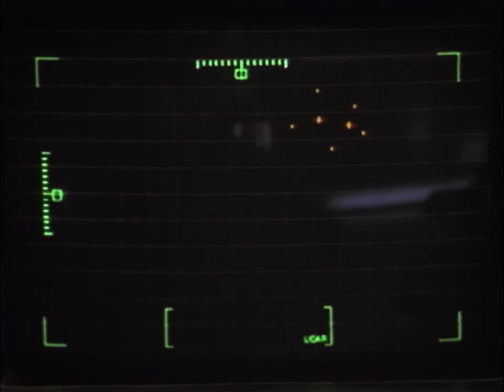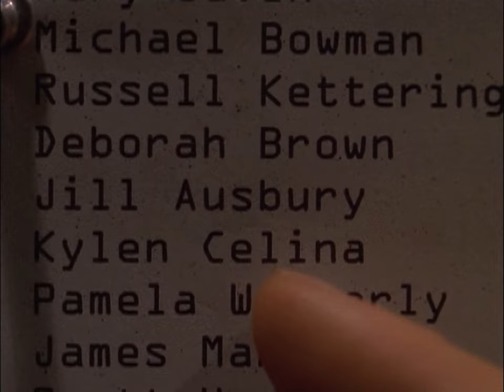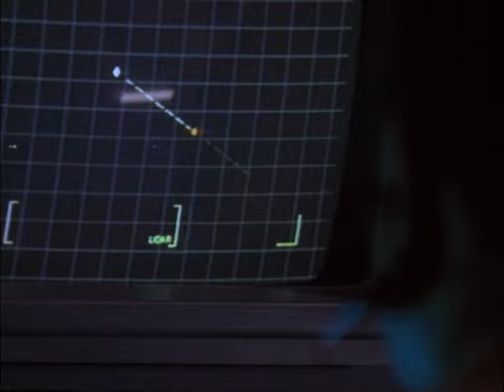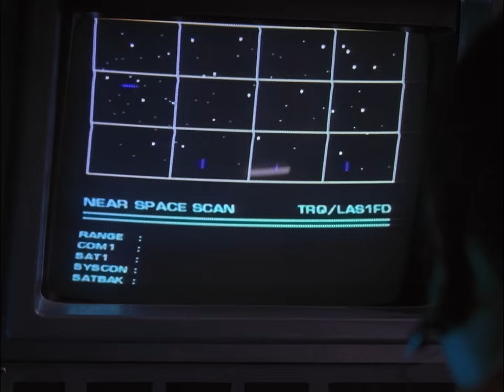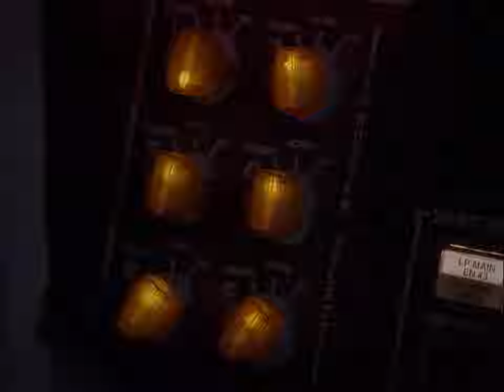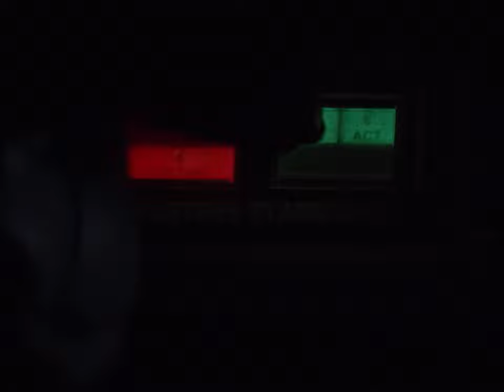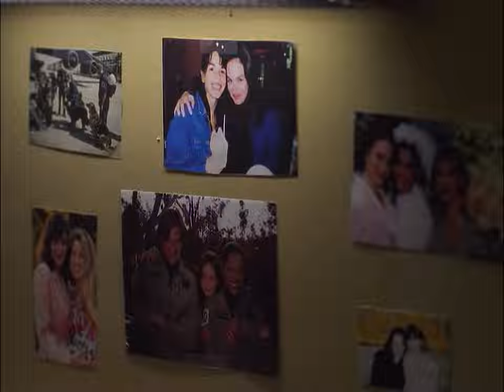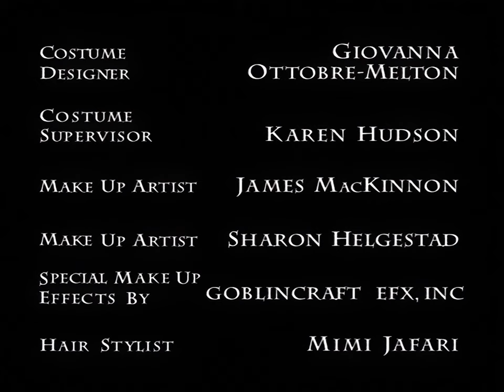Space: Above and Beyond (1995) - E24 - ...Tell Our Moms We Done Our Best (2) - HD AI Remaster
Space: Above and Beyond (1995) - Episode 24 - ...Tell Our Moms We Done Our Best (2)  - HD AI Remaster - Full Episode

Conclusion. Tensions increase as Earth forces prepare for peace talks with the alien Chigs, and Shane realizes that the enemy has learned details of Operation Roundhammer.